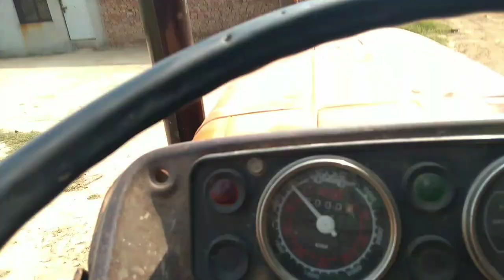Driving Tractor-trailer village life || Pendu life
Driving Tractor-trailor in village life style. enjoying pendu life. Our worker came to me and asked me "Pa g trali load ho gae ay tractor chlana ty a jao". Me, who always wait for this offer accepted instantly and went along him. Next you can enjoy in video.